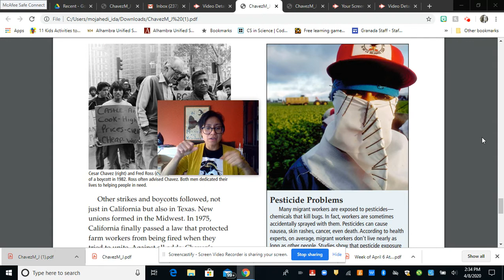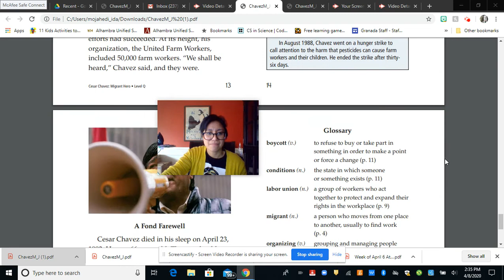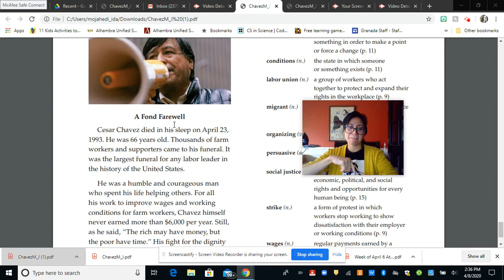Part 3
Cesar 3